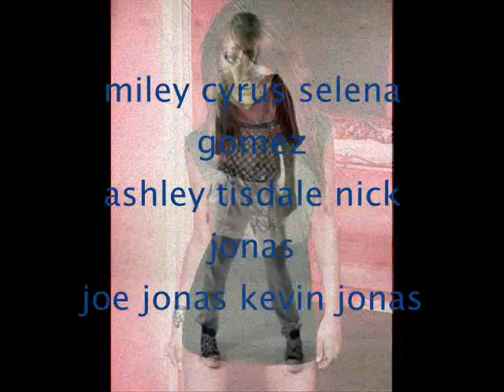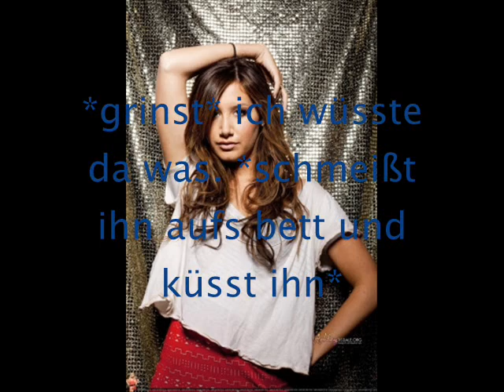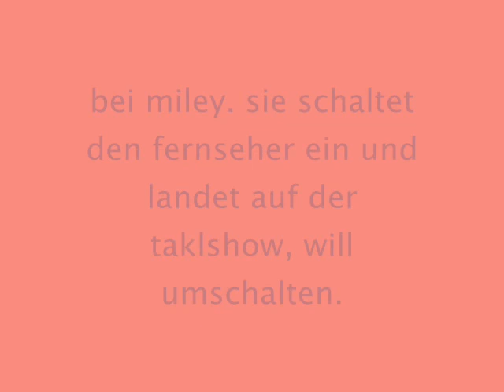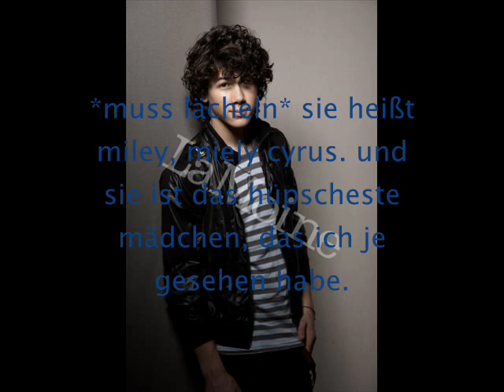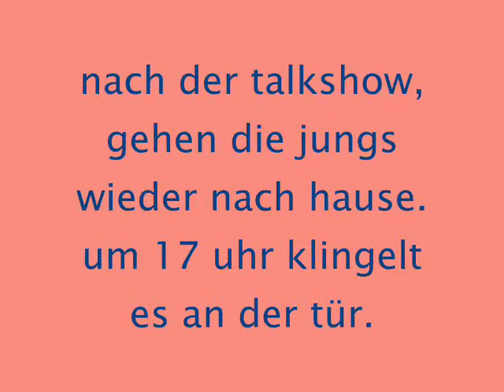a icq love story- niley part 4.wmv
hier ist der 4. part. hoffe das er euch gefällt, mir persöhnlich gefällt er... xD viel spaß xD